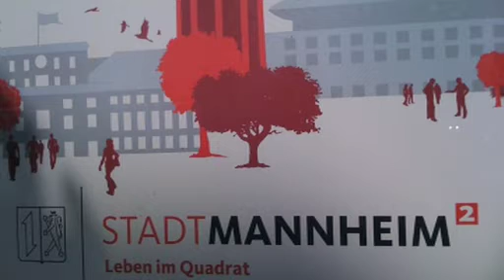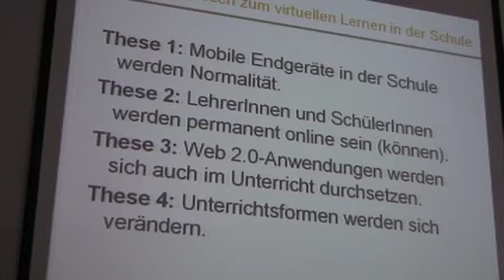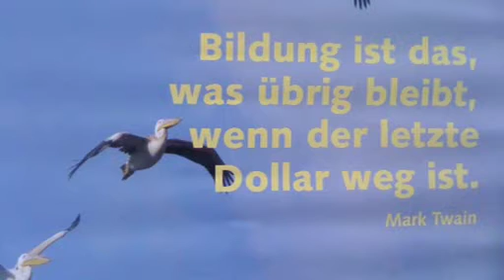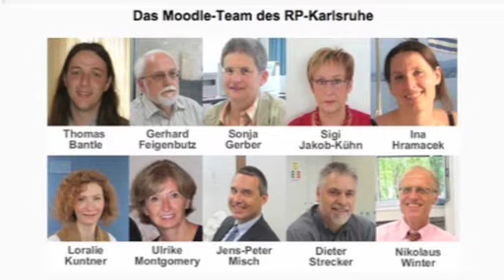MoodleMoot 2009 in Mannheim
Persönliche Eindrücke von der MoodleMoot09, eine Lehrerfortbildung für Päd-Moodler, die am 21. Juli in Mannheim, Max-Hachenburg-Schule, stattfand. Alles weitere erfahren Sie im Film und